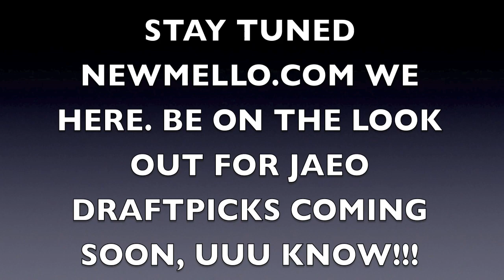FIELD MOB SMOKE & DJMELLO